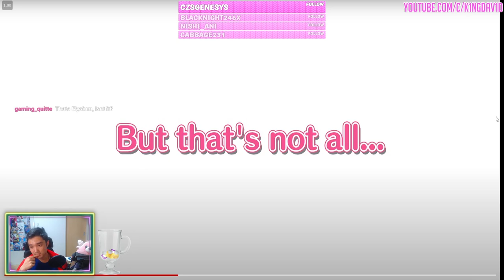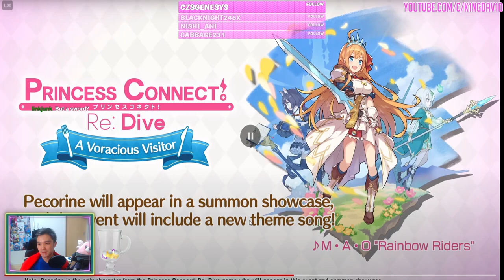Dragalia Lost x Princess Connect Re:Dive Collab REACTION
It could've been worse y'all.